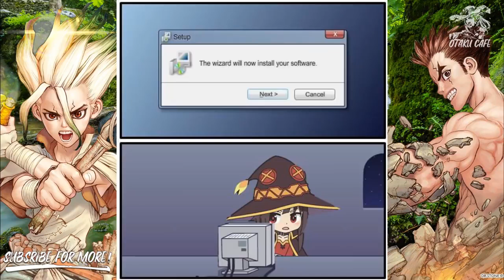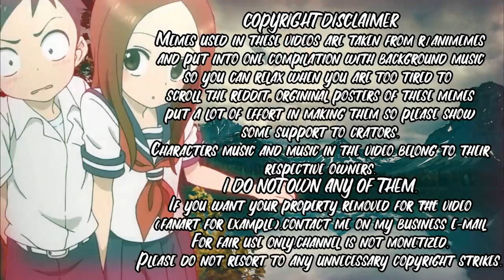Funny 2019 Anime Memes For Real Fans { 3 }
Cadmium and Johnning - Talk No More

✖ Cadmium

✖Johnning

Outro:
Song:
Phoebe Ryan - Mine (Illenium Remix)

(I edited them into anime wallpapers xD)